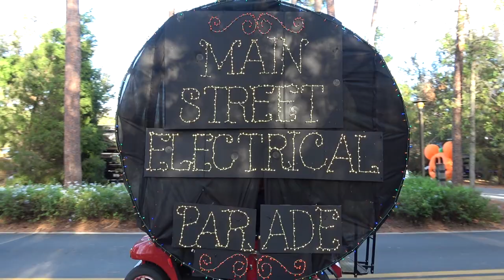Disney's Fort Wilderness Halloween Golf Cart Parade 2022 w/ FW Railroad, Zero, Star Wars, MSEP Carts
Disney's Fort Wilderness Campground's annual Halloween Golf Cart Parade offered up a lot of creativity in 2022! Guests decorated their carts with themes that included the Fort Wilderness Railroad; Walt Disney World Railroad; Zero from Nightmare Before Christmas; Star Wars; Ghostbusters; Main Street Electrical Parade; Haunted Mansion; Minions and so much more.